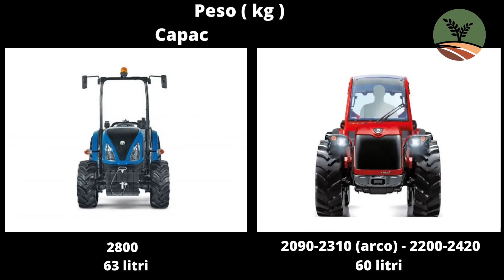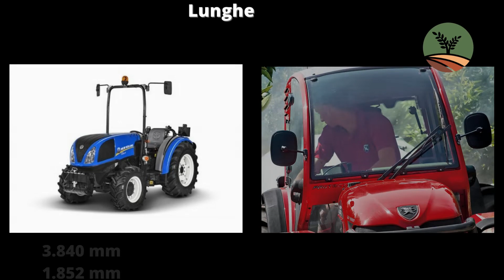NEW HOLLAND T3F VS CARRARO 7800